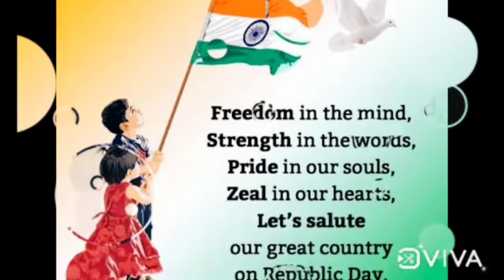73rd republic day status- republic day status- happy republic day 2022- republic day special status